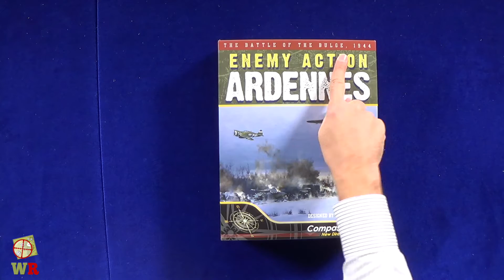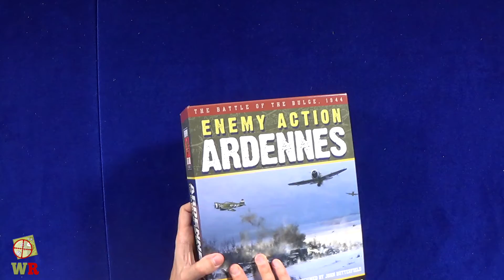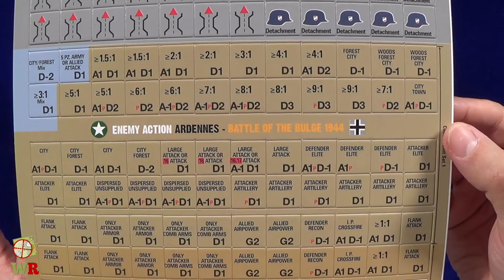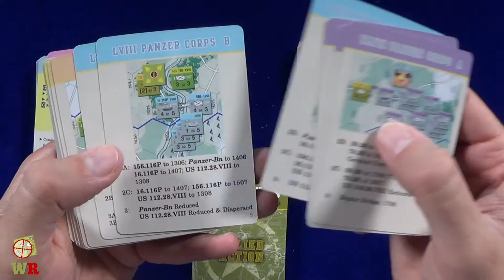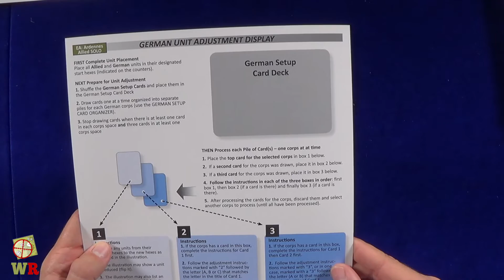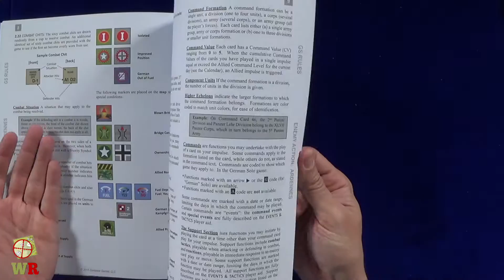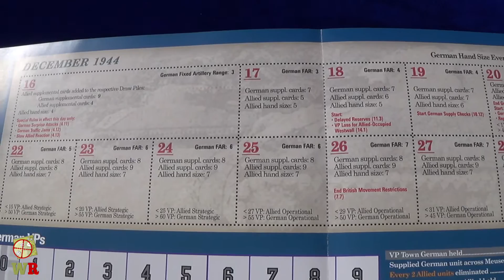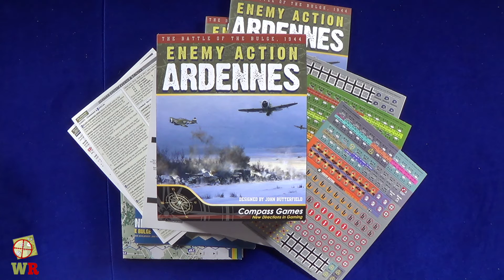164.1.- Enemy Action: Ardennes (Compass Games): componentes